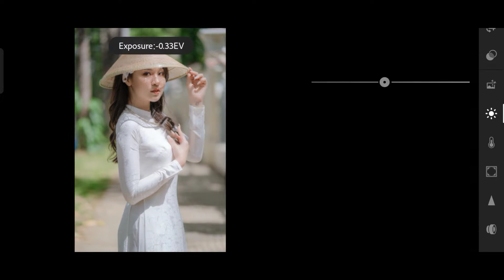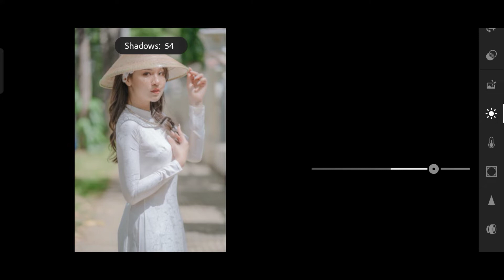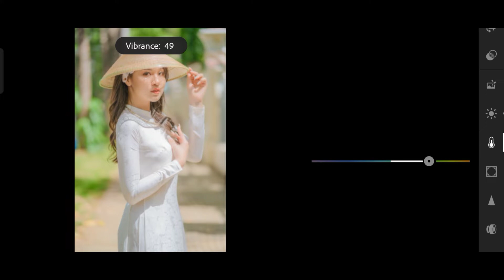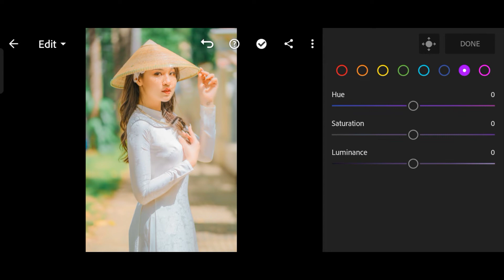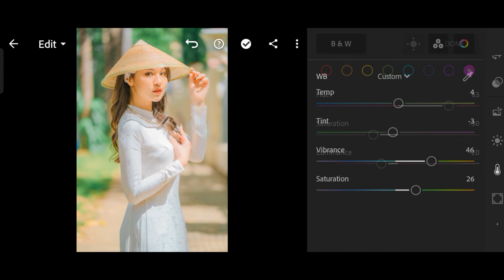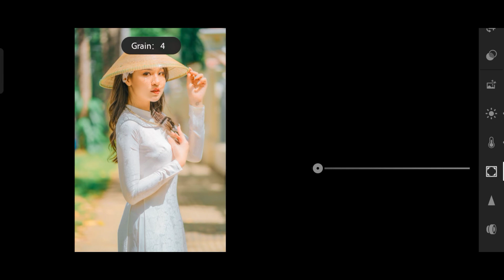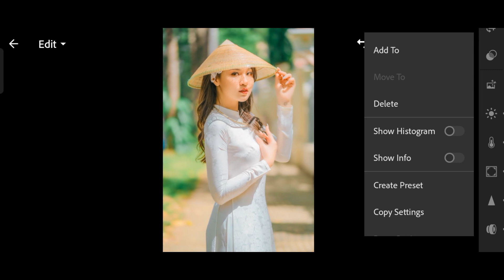colour grading cinematic aurora lightroom presets | lightroom cinematic presets free dng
S U B S C R I B E  F O R  M O R E  V I D E O S

       Thankyou Visit My YouTube Channel ❤️